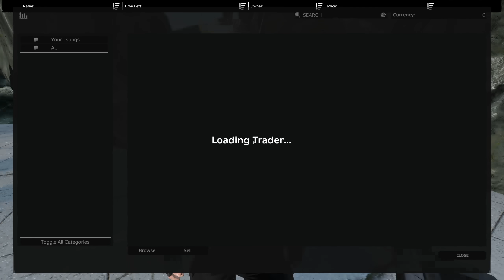How We Became the RICHEST Gunsmith's in DayZ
Welcome back to DayZ,

Today, we continue from we left it last week, fighting our way to becoming the richest gunsmith's in DayZ...

I hope you all enjoy & I'm so grateful for the continued support, You guys really are amazing man! Thank you friends🤝❤️

RECORDED ON
The Project S2

Turtle
NEED A SERVER TO PLAY?
Are you tired of the same DayZ experience in every server you try? Overkill might just be the place for you. Sporting innovative ballistics systems that mirror real life gun fights, and a unique alternative gun-play system dedicated to making your experience as lifelike as possible.

We offer a wide range of custom POIs across the map, ranging from the key central Motel, to special high tier loot areas full of secrets to explore. Every gun we have is custom built, and each one features a specialty which, along with our extensive attachment customization, means you can build your gun to fit whatever play style you want!

Overkill boasts a variety of ways to earn money; collectibles, growing weed, custom bitcoin mining and good old-fashioned loot gathering can all help you become the richest on the server. But be warned, keeping your money will be a challenge. We have no ATMs on our server, and you may not log out with money either… your base is your fortress, and you must protect it with your life!

Our staff team is experienced and professional, and our community is actively open to newcomers.

if you think you have what it takes...

SPECIAL THANKS
Jynx
Reven
Nyl
Turtle
Project Staff Team
Grazo
Intro - 0:00
The Rest of the Story - 1:06